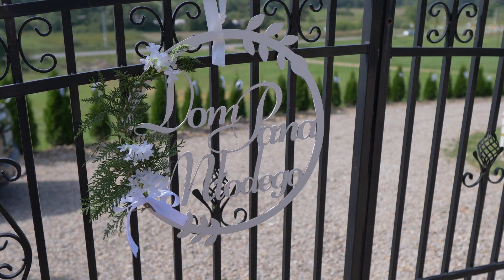Klaudia & Damian- teledysk